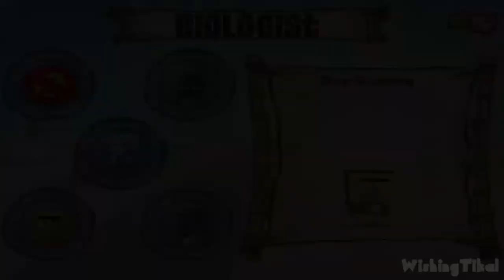SpongeBob Lights, Camera, Pants! Part 6 (PC) Kelp Forest & Dutchman's Ship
SpongeBob SquarePants Lights Camera Pants Part 6 (PC) Ending

When a special episode of "The New Adventures of Mermaidman and Barnacleboy" is being filmed in Bikini Bottom, its up to SpongeBob and his friends to compete for the lead role. Grab your friends and battle your way through 30 levels of mayhem!